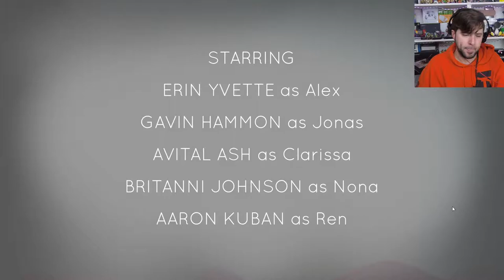Oxinfree pt.1: Contempl8 Plays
Back at it again playing whatever I can find for free. This one came out in 2016 but its is absolutely a cool story and game.  Found it free on Epic games but I think it was a one day deal sadly. But here we go lets live in this slice of life cifi game Oxenfree!